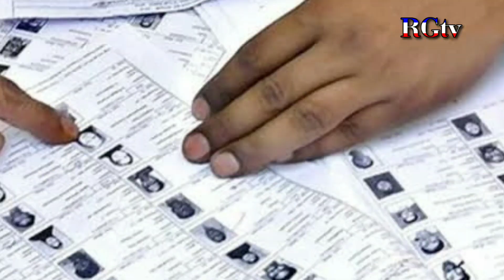ಕೋಡಿ ಶ್ರೀ ಭಯಂಕರ ರಾಜಕೀಯ ಭವಿಷ್ಯ / ಈ ಸಲ ಇದೇ ಪಕ್ಷ ಅಧಿಕಾರಕ್ಕೆ ಬರುತ್ತೆ / Karnataka Election 2023 // RG TV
ಕೋಡಿ ಶ್ರೀ ರಾಜಕೀಯ ಭವಿಷ್ಯ 2023 // ಈ ಸಲ ಇದೇ ಪಕ್ಷ ಅಧಿಕಾರಕ್ಕೆ ಬರುತ್ತೆ // Karnataka election 2023 / Karantaka election commission 2023// JDS party // BJP Party // ಕಾಂಗ್ರೆಸ್ ಪಕ್ಷ // RG TV Kannada